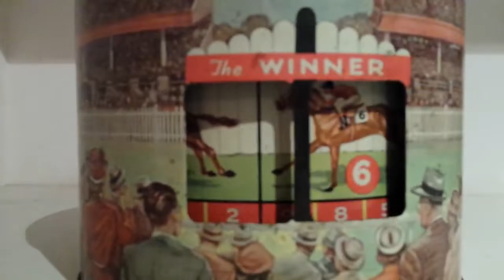The Winner', Tin Peak Freen Pty Ltd, Sydney, New South Wales, Australia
Consists of two cylyndrical tins one inside another.

Inner tin depicts seven horses racing around outside, with an almost circus top motif to the lid.

The lid has a brass knob set into top, which fits through outer lid to facilitate spinning of the inner drum. The larger tin has a double window cut in one side through which horses can be seen moving.

This tin depicts images of a crowd, racetrack and grandstand. Odds are underneath each horse. Whichever horse ends the spin past the post wins at the odds the post rests upon.

The base of the tin is covered in a black and white paper label with prints of the biscuits contained therein.